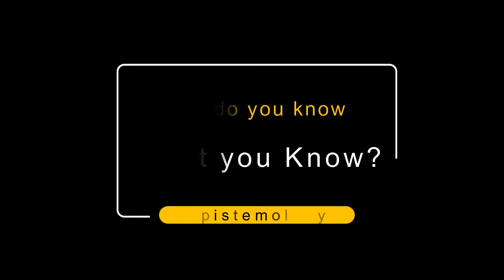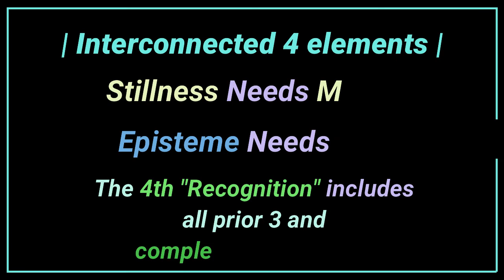4/20: "Atomic" Elements of Epistemology: How do you know what you know? আপনি যা জানেন কীভাবে জানেন?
Summary:
"Atomic" Elements of Epistemology: "Prologue"
How do you know what you know - Epistemology
Ancient and Modern concept of Four Elements
1. Stillness [Eternity / Existence / The Anchor / Ground of Being]
2. Motion [Chronology / Causality / Time]
3. Detection mechanism of 1&2 [Episteme / Knowledge/ Perception]
4. Recipient of 1,2 & 3 [Consciousness /Awareness / Recognition]

Pattern Recognition by 4 Elements:
Stillness (1) [Existence or Ground of Being] and Motion (2) [Chronology or sequence] generates "Pattern" and the mechanism of Detection (3) (Episteme or  Knowledge)  & its  Awareness (4) (Consciousness or Becoming) generates Recognition!